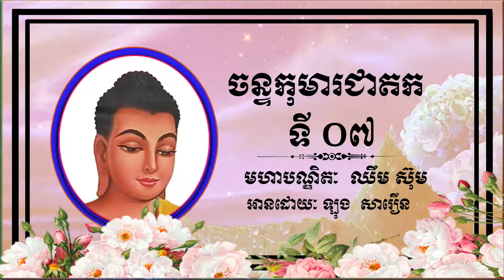ចន្ទកុមារជាតក ទី ០៧